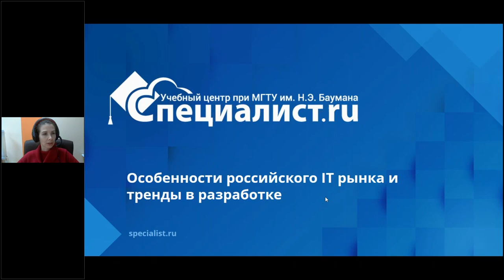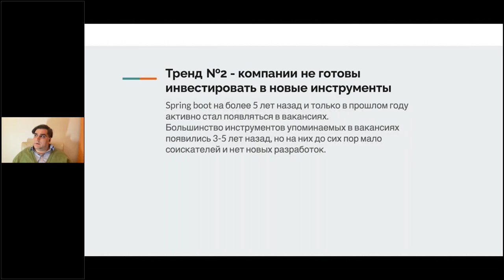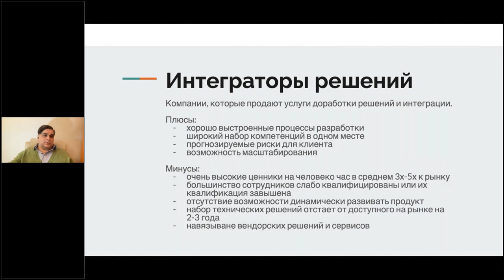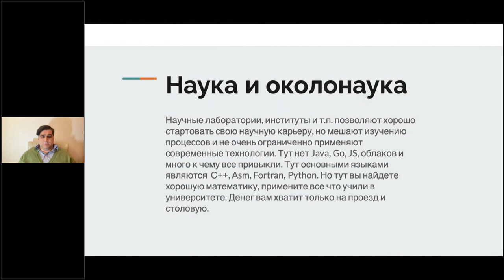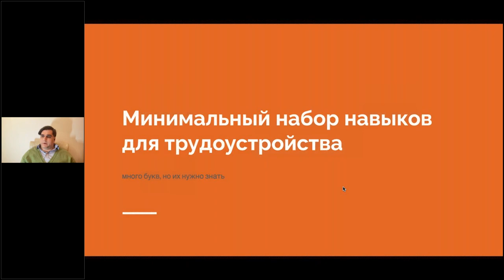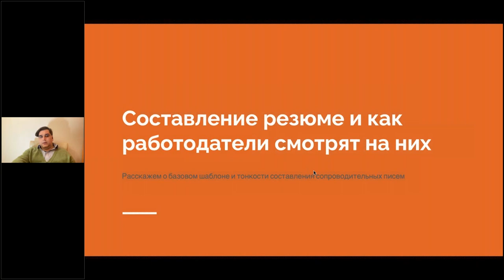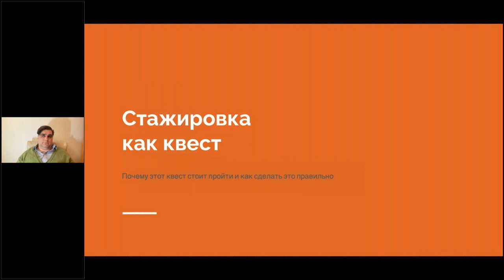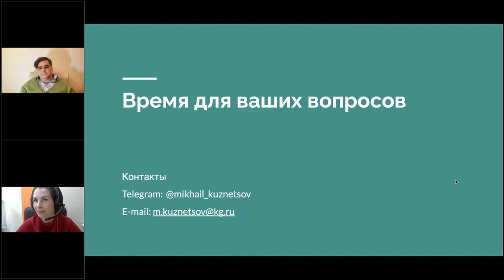Вебинар «Тренды в разработке и особенности российского рынка»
Вы из первых уст узнаете:

-Какие новые технологии продвигают основные игроки на IT рынке
-Какие на рынке есть типы заказчиков, и как различаются их проекты
-Какой минимальный набор ключевых навыков нужно иметь
-Как формируется карьера разработчиков на рынке
-Какие основные вехи в карьере вам нужно определить и запланировать